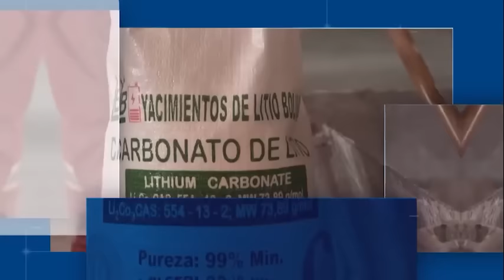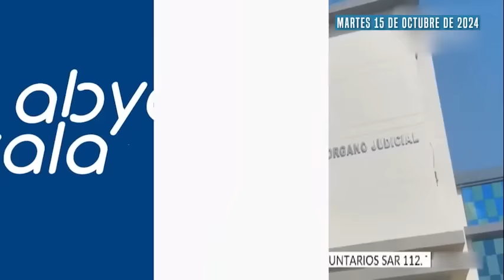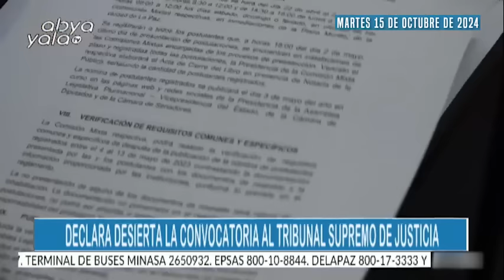RESUMEN NOTICIAS SEMANAL - ABYA YALA TV